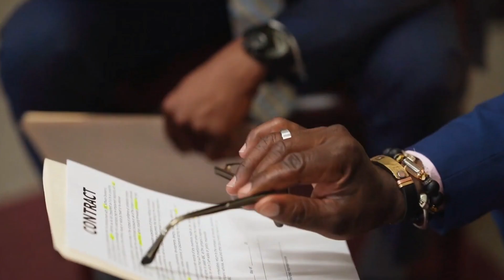एक Senior Advocate/Junior Advocate को काम क्यू नही सिकते है | Adv Prakunj Sharma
IF YOU WANT ANY LEGAL HELP SO YOU CAN CONTACT OUR LAW FIRM :-

About MR. Prakunj Sharma Advocate-:

Mr. Prakunj Sharma is the Director of KUNJ ASSOCIATE
Authorities Recovery Agent, Enforcement Agency, Sporting Agent, Financial Consultant, Taxation & Legal Consultant. Today he is the one the Youngest Advocate of this Field, He is much of sought/after speaker, He has taken his dynamic word for this topic, He has 7 year practice of Banking & Taxation Law

KUNJ ASSOCIATE TEAM:-
CONSULTATION FEE
499 for 10 to 15 min
1499 for 1 hour